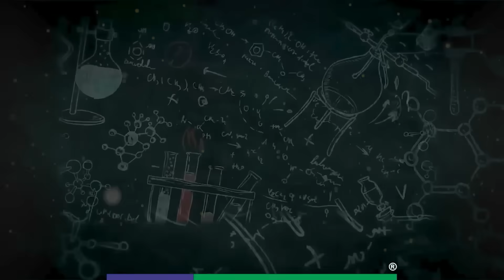Siasat ki khabrein 29th Nov 2023